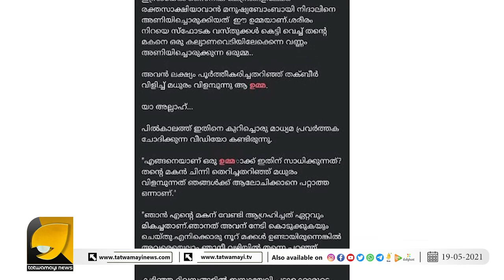സൗമ്യയെ അവഗണിച്ചത് വെറുതെയാണെന്ന് കരുതിയോ നിഷ്കളങ്കരേ..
കേരളത്തെ കാത്തിരിക്കുന്നത് അതിഭീകരമായ വിപത്ത്, ഇതില്പരം എന്ത് തെളിവ് വേണം?